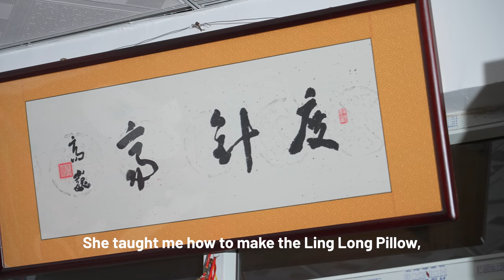Ling Long Pillow: Every Stitch Is Full of Ingenuity ｜Pass It On S1 E6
Ling Long Pillow: Every Stitch Is Full of Ingenuity

Ling Long Pillow is one of the most valuable bedding in ancient China, with a history of more than two thousand years.

It originated among the nomads in northern China, because it was inconvenient for them to carry large pieces of furniture during long-distance migration at that time, and they relied on pillows to lie down when they settled down.

Therefore, a beautiful and practical Ling Long Pillow was born.

Ma Xiaoming, 68 years old, is the fourth generation inheritor of Ling Long Pillow making skills. In 1979, she started to learn how to make Ling Long pillow from her mother-in-law.

00:00 Intro
00:15 The origin of Ling Long Pillow
00:36 How to make Ling Long Pillow
01:16 types of Ling Long Pillow
01:40 Inheritance of Linglong Pillow

We are always on the hunt for lovely stories.